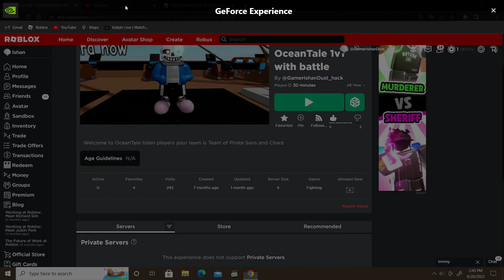OMG OCEANTALE IS GETTING VERY POPULAR AND GETTING MORE VISITS CONGRATS OCEANTALE!!!!!!!!!!!!!!!!!!!!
PLS LIKE AND SUB AND OCEANTALE IS POPULAE PLS PLAY THIS ITS GOOD!